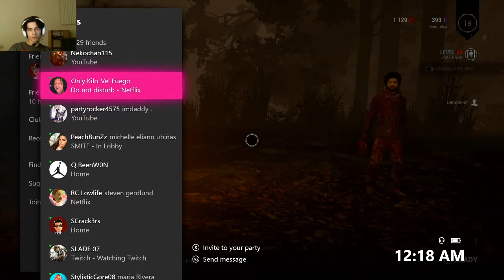Dragon's Cherry (Dead by Daylight)